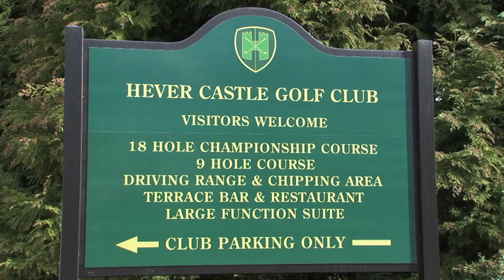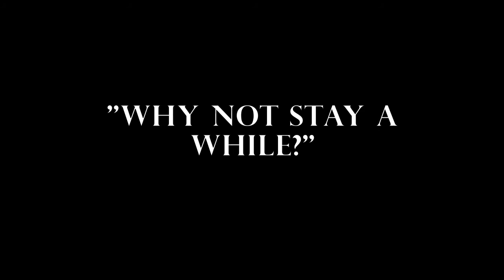Hever Castle Golf Club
A Full introduction of the Golfing Services and Facilities offered at Hever Castle Golf Club, Hever Road, Hever, Edenbridge, Kent TN8 7NP. 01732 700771